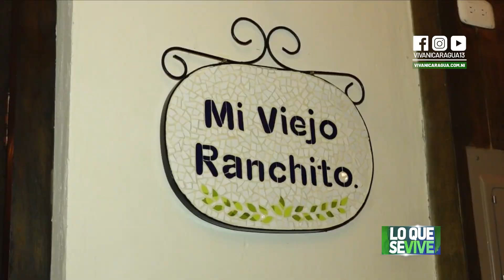Deléitate con los sabores navideños en Mi Viejo Ranchito de Granada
Sazón tradicional con un toque de elegancia encuentras en Mi Viejo Ranchito, Granada en plaza Xalteva, un destino propicio para inmortalizar los sabores navideños.